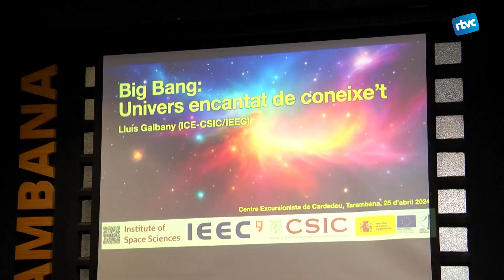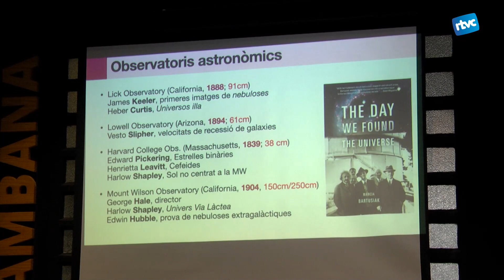Segona Xerrada del cicle d'astronomia, Big Bang amb LLuis Galbany